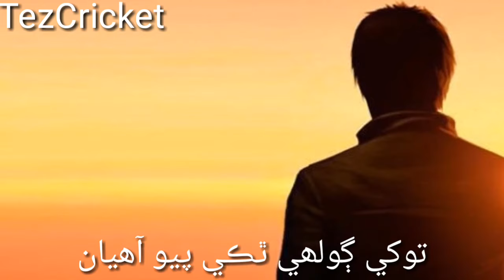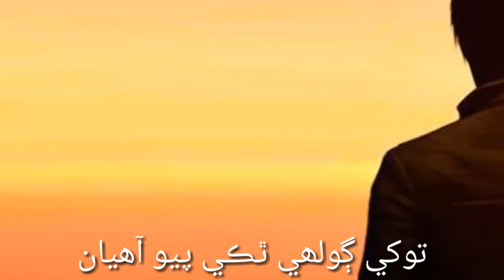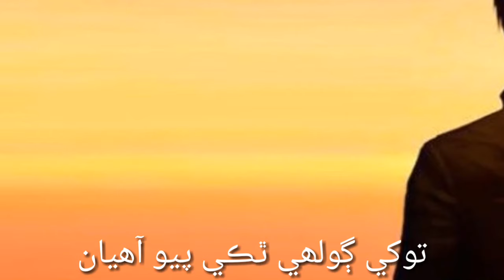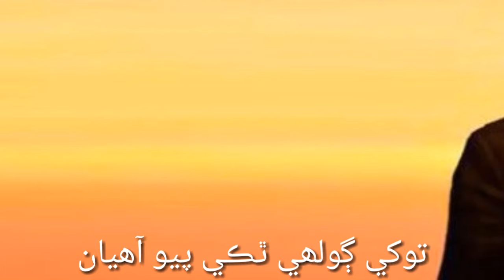Tokhhy Goli Thaki Payo Ahyan I Rajab Faqeer I New Latest Video I Sindhi Song 2019